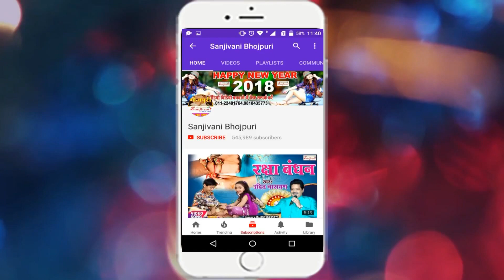दिल टूट गया _ जिसका प्यार में दिल टूट गया है इस गाने को जरूर सुने !! Dharambir Bharti # जख्मी दिल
Bhojpuri Album Detail यहा देखे
Album :- दिल टूट गया
Singer :- Dharambir Bharti
Company :- Sanjivani Music